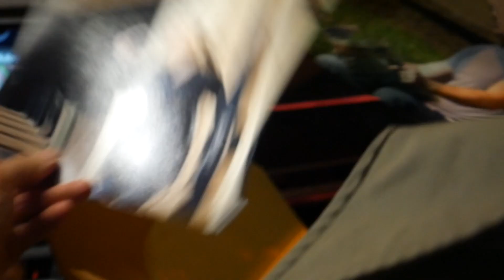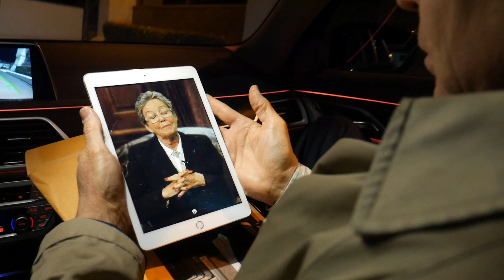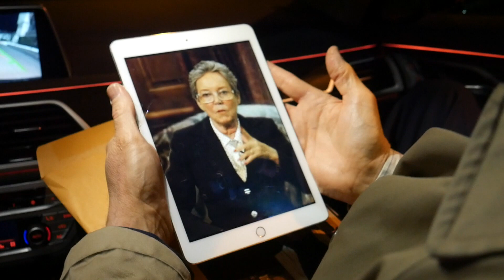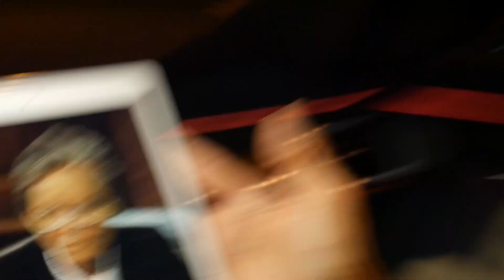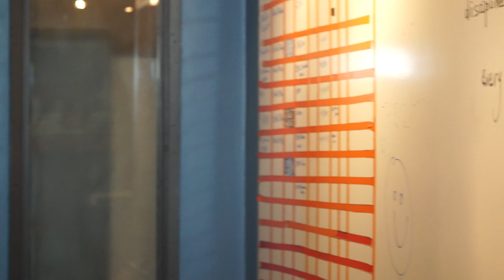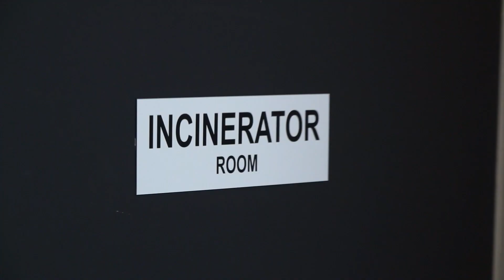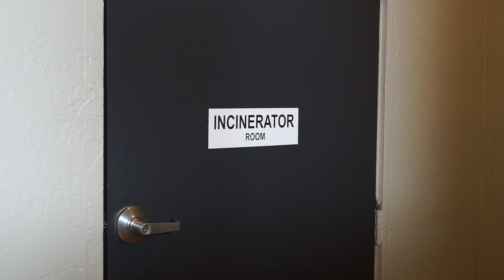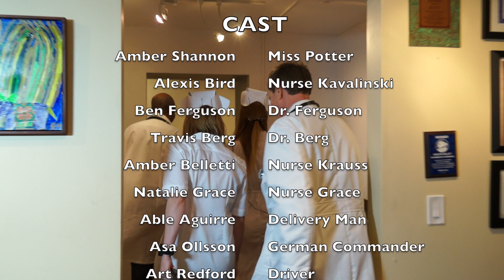Mission IMPOSSIBLE. PVM German Assassins (Full Episode)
In this episode we learn that Dr. Ferguson, Miss Potter and nurse Kavalinski are all German assassins working for the German Government.  Using Pine Valley Medical as a front to carry out their missions, its business as usual at the hospital.
TVSB CG 17